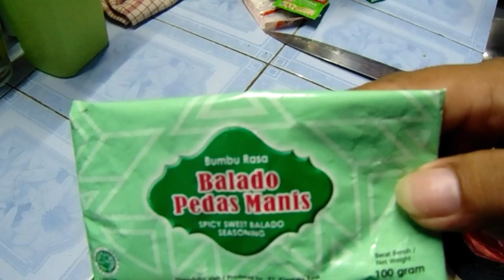Kentang Goreng KW ala KaEfCe